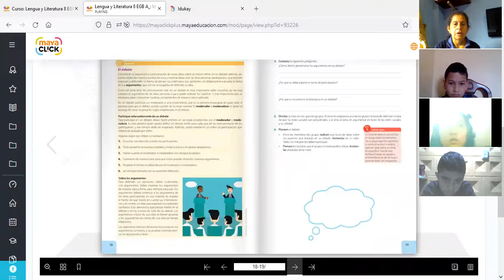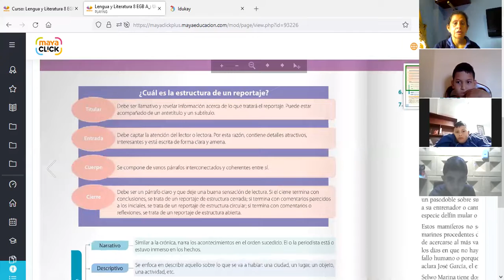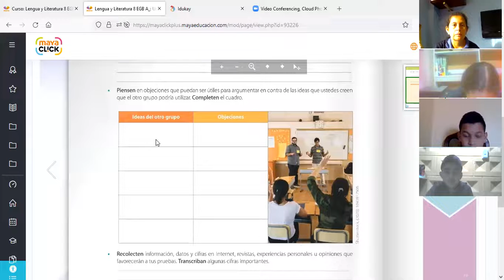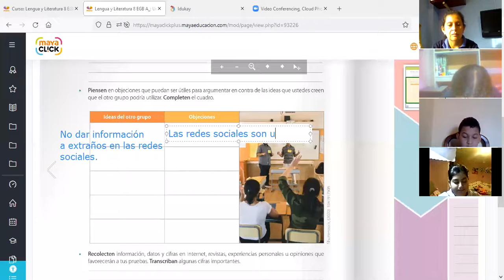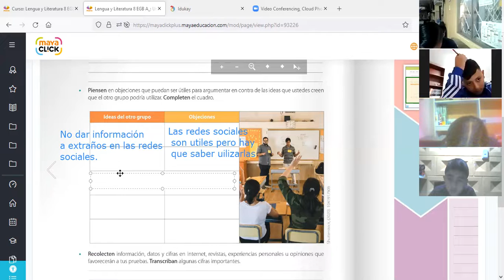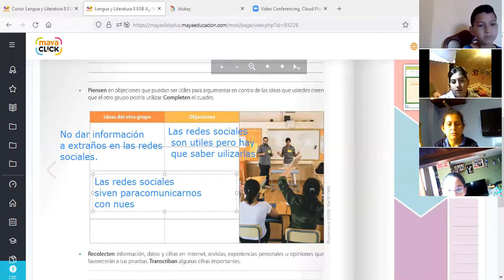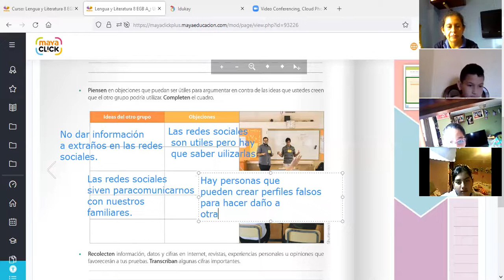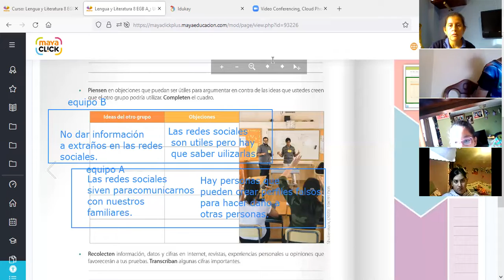8EGB B LENGUA Y LITERATURA SUSANA 14OCT20221